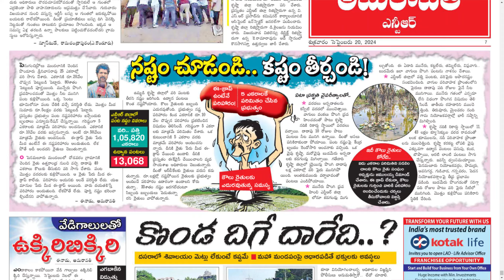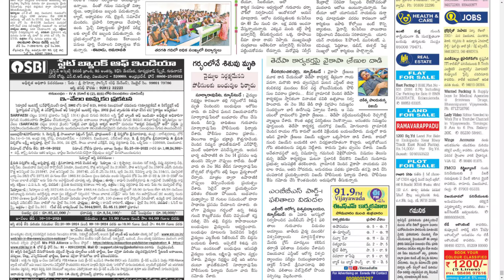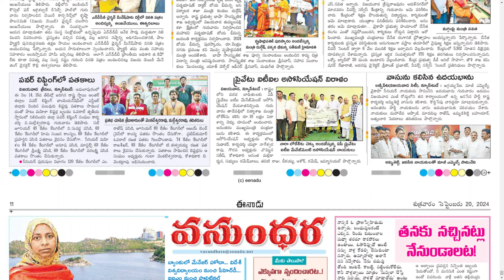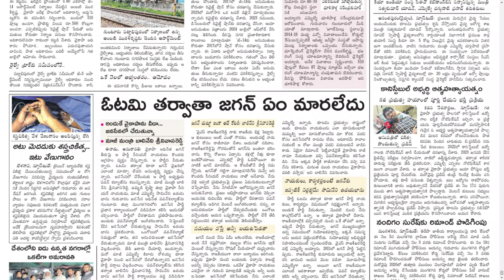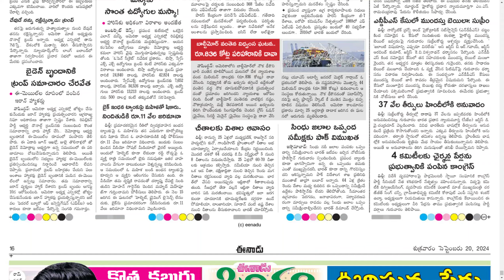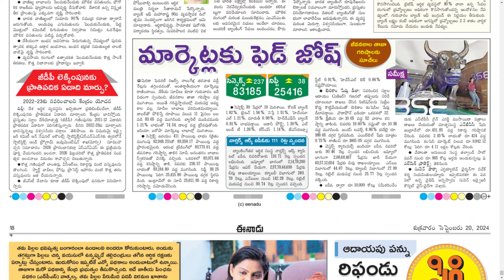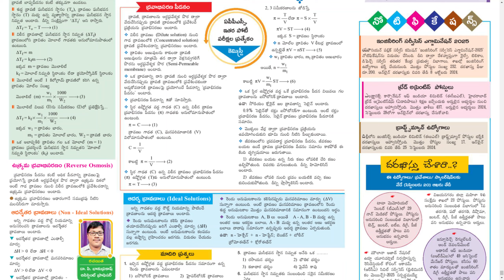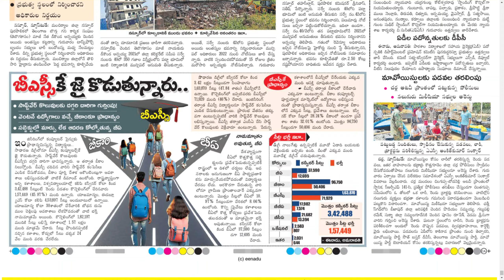EENADU AP 20 SEPTEMBER 2024 FRIDAY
Telangana news
Ap news
Cricket news
Sports news
Cinema news
Bussines newspaper
Crime news
Chaduvu paper
Education newspaper
Eenadu antharyaami
Antharyami eenadu
Telugu antharyaami
Apprentice jobs
Vasundara paper
Eenadu vasundara
Eenadu karimnagar
Haaybujji paper
Prathiba
Eenadu pratibha newspaper
Prathiba paper
New intiatives by politicians
Telugu news
Gk questions
eenadu india
eenadu bandham
eenadu classifieds